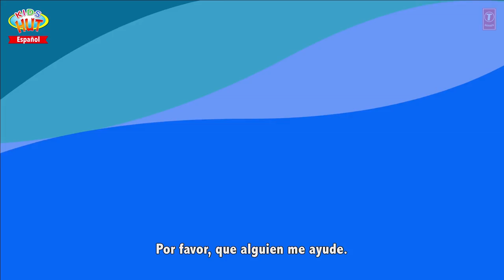Historias de amistad para niños | Español Historias tradicionales | cuentos de dormir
Kids Stories:
1. The Lion And the Mouse
2. The Dove And he Ant

Presentación "Historias de amistad para niños | Español Historias tradicionales | cuentos de dormir " por KIDS HUT - Español .